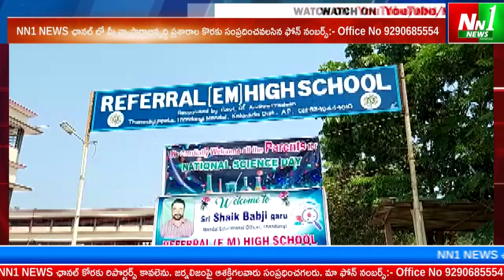తుని నియోజకవర్గం తొండంగి విద్యార్థులు అందరూ అబ్దుల్ కలాంను ఆదర్శంగా తీసుకోవాలి.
"nn1news live"
"nn1news luve"
"nn1news"
"nn1news live"

NN1 NEWS#
NN1 News#
nn1news live#
nn1news breaking news today#
nn1news Breaking#
nn1news Youtube on live#
nn1news Sucribe#